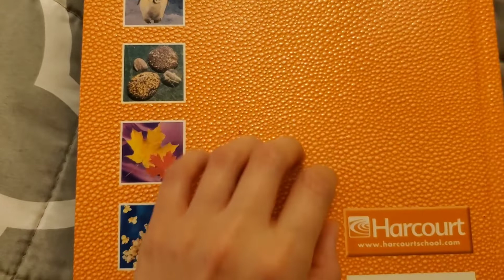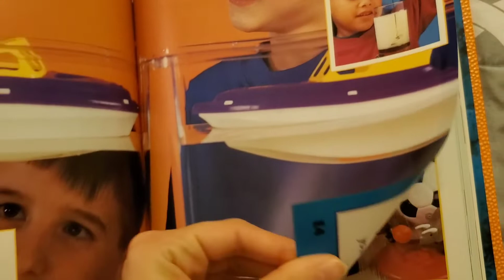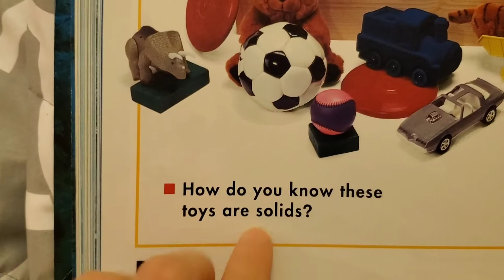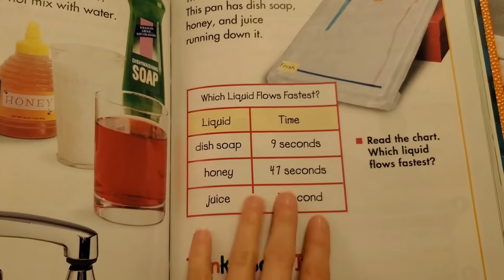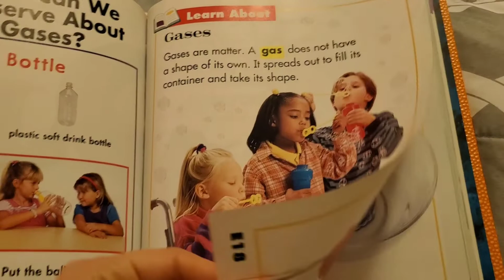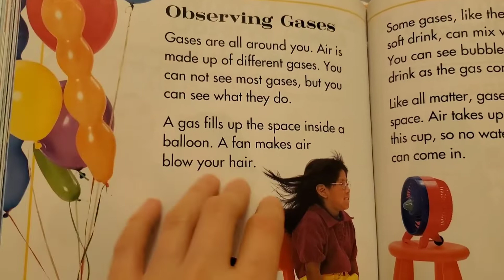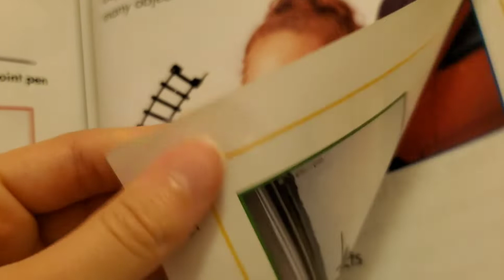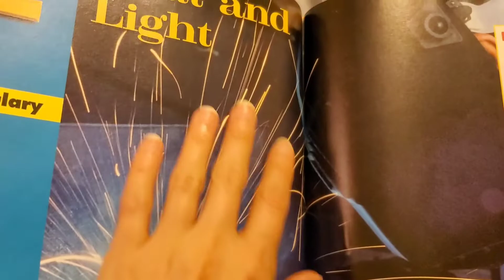ASMR Science Textbook Flipping *rainfall ambiance*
In this video, I flip through an elementary school science textbook. in the background are "rainfall" sounds for relaxing ambience (it's really just someone taking a shower in the other room haha)